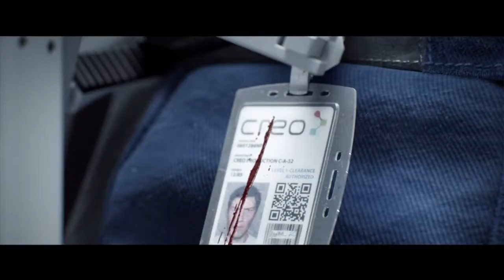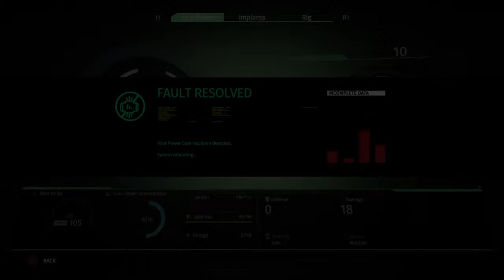The Surge playthrough episode 1 (no commentary)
I wanted to try something new, so this is it. My first playthrough, i will try to upload with a good schedule, but i can't promise anything. So i hope you enjoy